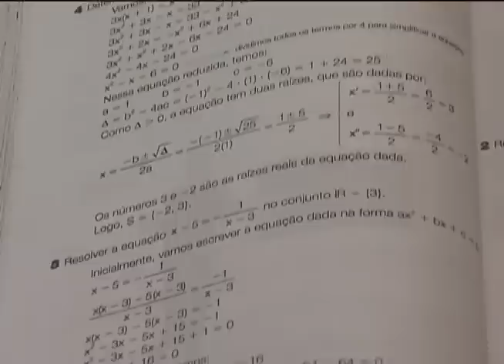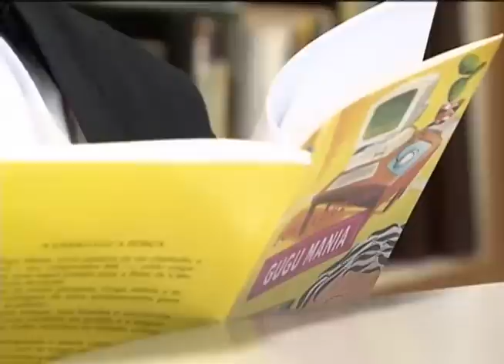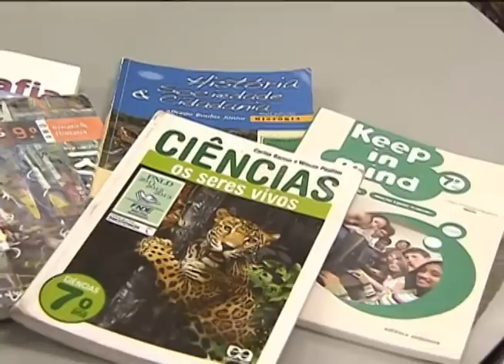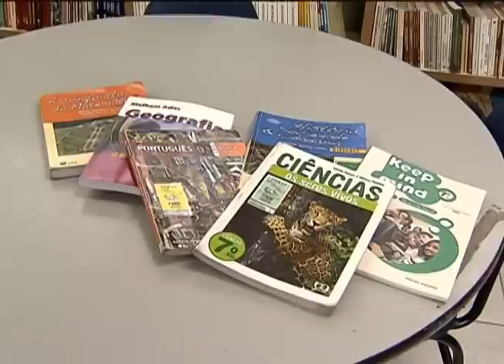Alunos de escolas públicas terão 132 milhões de novos livros disponíveis no próximo ano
NBR NOTÍCIAS -  30.08.12: Para atender aos alunos das escolas públicas, 132 millhões de novos livros serão adquiridos no próximo ano. Para muita gente, um livro não é só teoria, mas é aprendizado e uma chance de conhecer novidades que abrem portas para a vida.